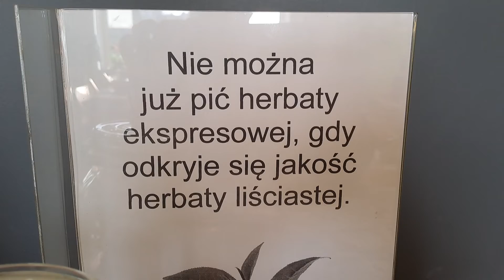Jak smakuje herbata czerwona puerh Wiśnia Porzeczka?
Dziś smakujemy herbatę czerwoną Puerh Wiśnia Porzeczka.